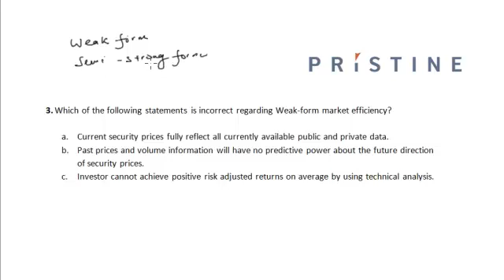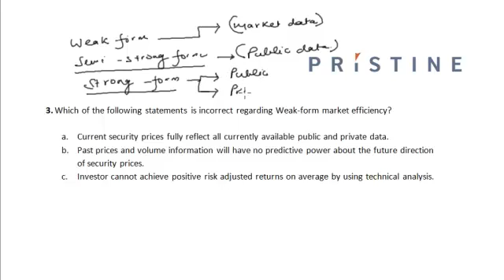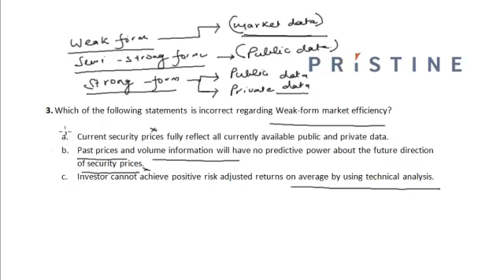CFA Tutorial: Equity (Weak form of Market Efficiency)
There are three forms of Market Efficiency given below:
1. Weak form: It says that the price of security incorporates all the market data.
2. Semi-strong form: It says that the price of security reflects the publically available data.
3. Strong form: It says that the price of security reflects both the public & private data.
This session talks about Weak form of Market Efficiency

About EduPristine:
Trusted by Fortune 500 Companies and 10,000 Students from 40+ countries across the globe, EduPristine is one of the leading Training provider for Finance Certifications like CFA, PRM, FRM, Financial Modeling etc. EduPristine strives to be the trainer of choice for anybody looking for Finance Training Program across the world.